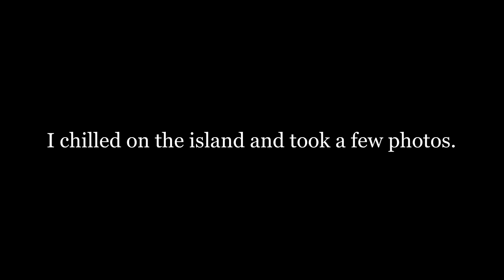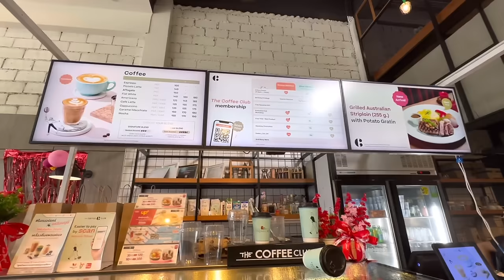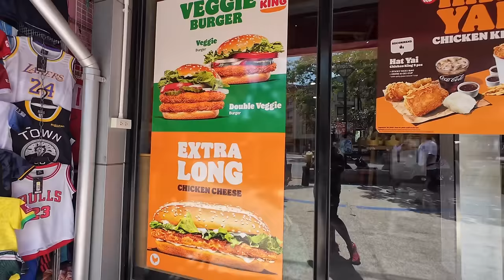Nomad Life In Thailand 🇹🇭|Stranded At Sea: A Day Of Exploration & Mishaps